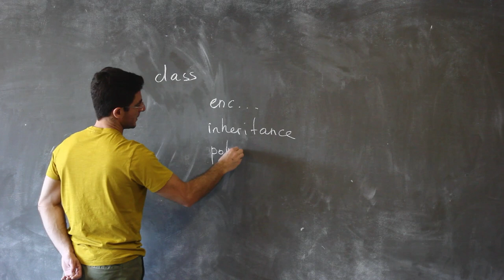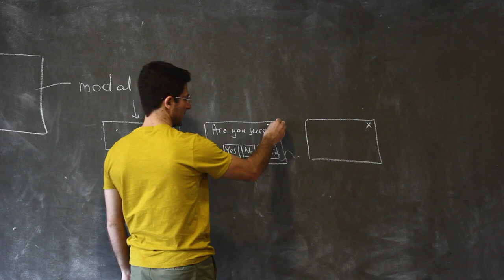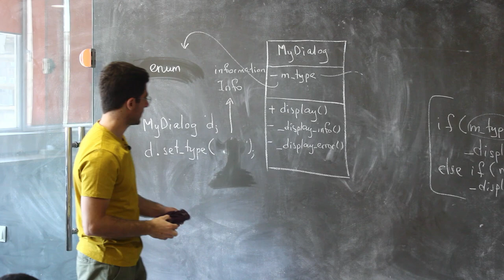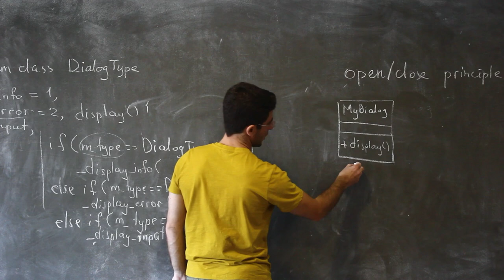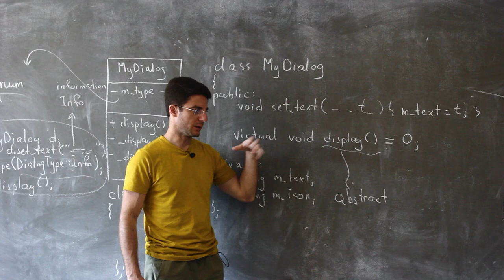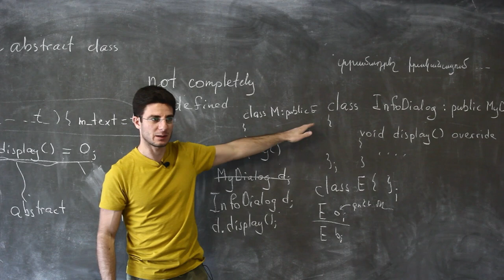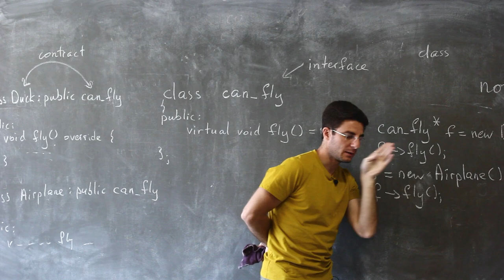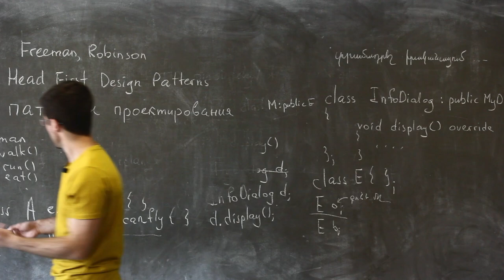Աբստրակտ կլաս և ինտերֆեյս (դաս 13) - C++ և օբյեկտ կողմնորոշված ծրագրավորում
✍️ Այս տեսահոլովակի մասին
Դաս 13 - Աբստրակտ կլաս և ինտերֆեյս (abstract class, interface)
Դասընթացավար՝ Վարդան Գրիգորյան
Դասընթաց՝ «C++ և օբյեկտ կողմնորոշված ծրագրավորում»

Ներածություն: (0:00)
Java և C++ OOP syntax: (1:55)
Ներածություն դեպի աբստրակտ կլաս: (06:46)
GUI դիալոգի նախագծման օրինակ: (12:57)
Open/close principle: (41:20)
contract: (51:22)
Աբստրակտ կլաս: (55:37)
Մաքուր վիրտուալ ֆունկցիա: (1:01:13)
Ինտերֆեյս: (1:17:09)
UML նշանակումները: (1:35:18)

«C++ և օբյեկտ կողմնորոշված ծրագրավորում» առցանց անվճար դասընթացի շրջանակներում դիտարկվում են օբյեկտ կողմնորոշված ծրագրավորման ֆունդամենտալ դետալները՝ C++-ի կիրառական օրինակներով (կլաս, կլասի ներկայացումը ցածր մակարդակում, օբյեկտներ և փոխհարաբերությունները միմյանց հետ։ Ժառանգում, պոլիմորֆիզմ և այլն)։